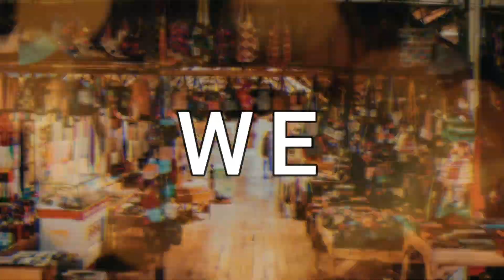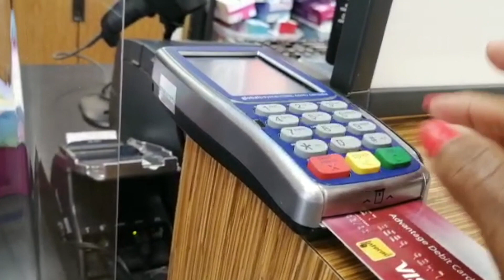$400 DESIGNERS BARGAIN DEALS WOMEN CLOTHING HAUL || LIVING IN COVID19 EP 6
This video is about how to save money on high end fashion